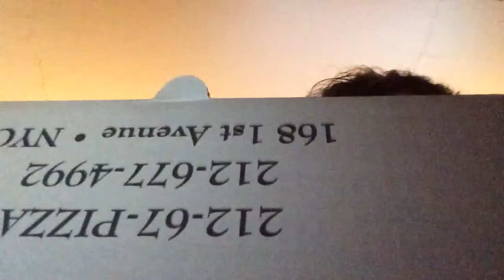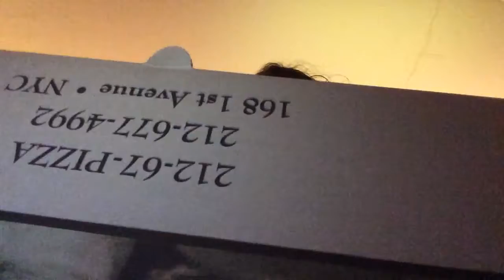IncrediEats Volumious New: A Whole Pizza in record time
It’s IncrediEats with me (that’s me) Lazy Legs Monte and it’s IncrediEats pizza edition (Spoiler: a whole pie) record time (check the clock in the corner)